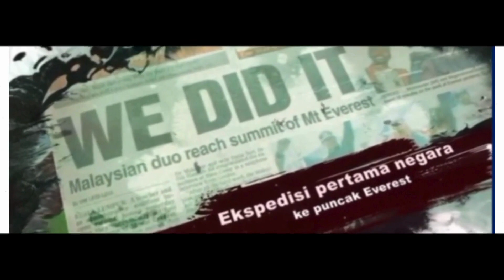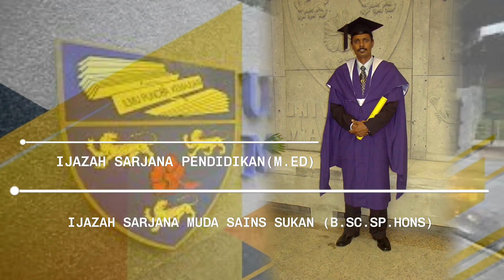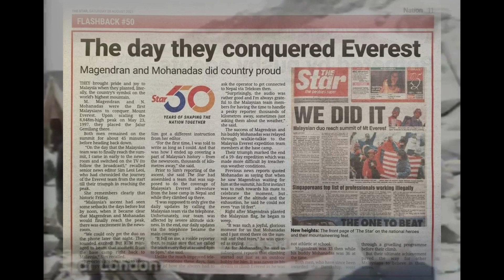BIODATA PENGETUA SMK TAMAN SRI MUDA- DATUK MAGENDRAN M. MUNISAMY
Montaj sempena Majlis Persaraan beliau pada november 2023